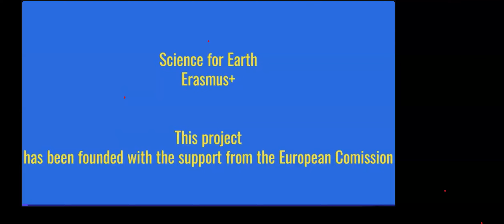Tollens test ENG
Material developed as part of the Science for Earth Erasmus+ project